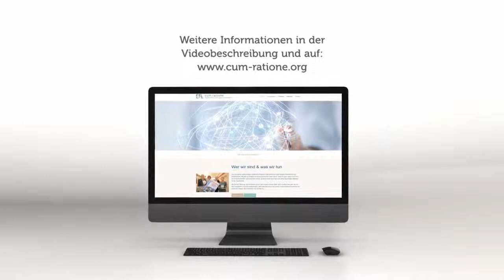Die cum ratione gGmbH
Wer wir sind und was wir machen im Schnelldurchlauf!